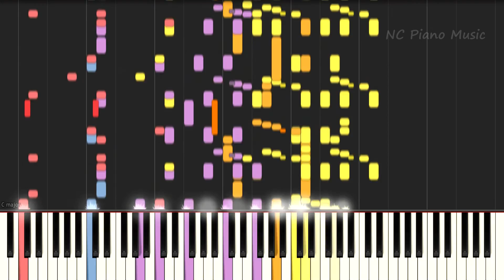【超絶ピアノ】「SUPER FLY」 EXILE THE SECOND【フル full】